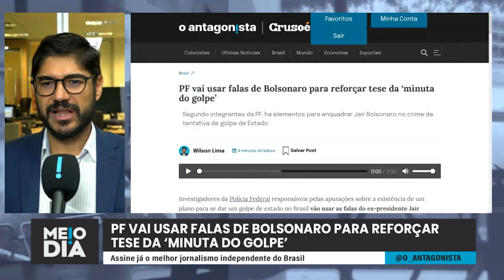PF vai usar discurso de Bolsonaro em ato na Paulista para reforçar tese da ‘minuta do golpe’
Investigadores da Polícia Federal responsáveis pelas apurações sobre a existência de um plano para se dar um golpe de estado no Brasil vão usar as falas do ex-presidente Jair Bolsonaro durante os atos de domingo para reforçar a tese de que, de fato, se arquitetou uma virada de mesa institucional no final de 2022.